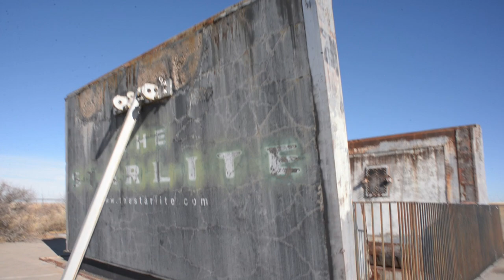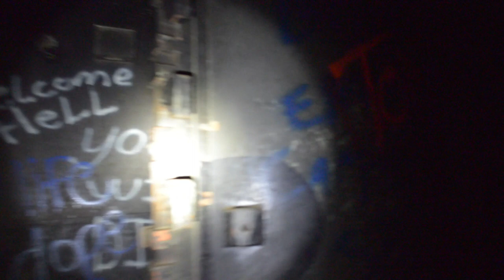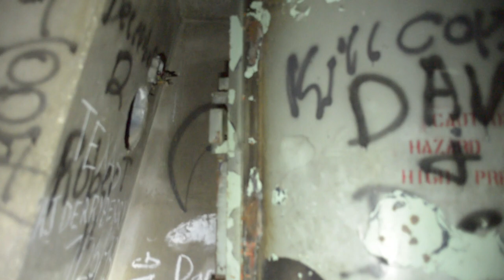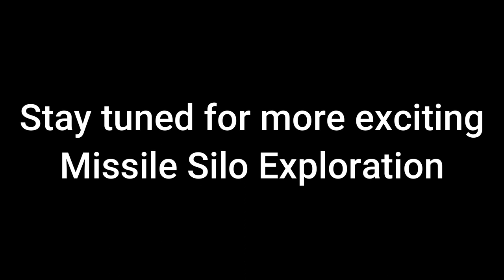Missile Silo Exploration Pt 1 Site 579-10 Roswell, New Mexico, USA 2022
ATLAS F  Missile Base Silo footage
Come along on an adventure of a lifetime.  The refurbishment of one of Americas first Inter Continental Ballistic Missile Silos an Atlas F, outside Roswell, New Mexico, USA.
During this video you will see first hand what it takes to completely refurbish the Launch Control Center also the interior Entryway, Entrapment area, Blast Lock and Stairwell. Exterior clearing and cleanup.
Many videos to follow showing all aspects of a Missile Silo project, to include the Missile Silo.

Many thanks to Matt for all the Photography& Video  work.

Music
No Copyright

Early USAF Photos and Drawings taken 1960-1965. No Copyright from National Archives College Park, Maryland and in the PUBLIC DOMAIN.

SiloMan